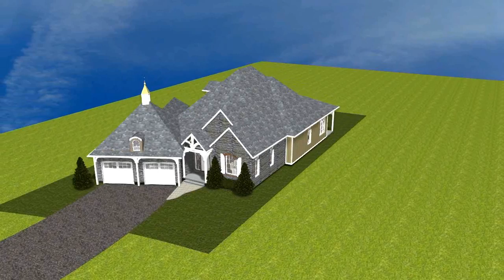Simcoe Sept 06